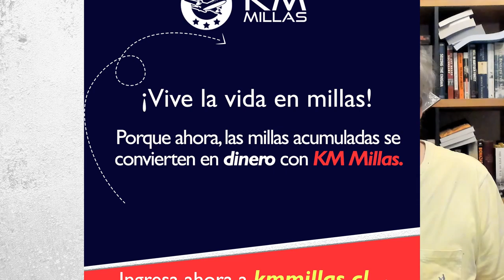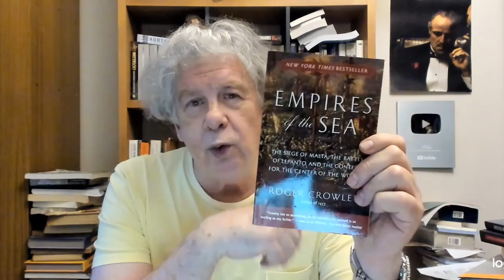El Villegas 10 de Abril- La Uzi y no la Udi a la pelea